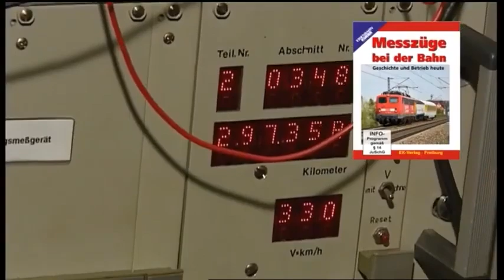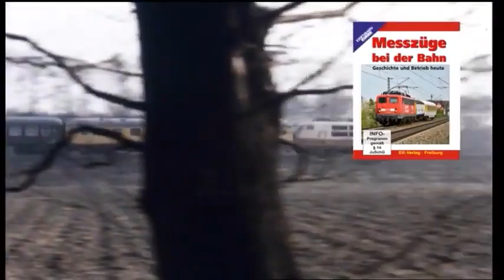Messzüge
Messzüge gibt es fast so lange wie die Bahn selbst. Bis heute werden mit ihnen neue Strecken, Wagen und Lokomotiven getestet. Auch die regelmäßige Überprüfung aller Strecken gehört dazu. Wir haben für Sie hinter die Kulissen geschaut, sind im modernen Fahrwegmesszug mitgefahren, haben den ICE-S begleitet und waren bei der Erprobung neuer Fahrzeuge dabei. Zu den Highlights gehören alte Filme mit einem Rollenprüfstand für Dampf­loks, E 18 01 auf Probefahrt, Hochgeschwindigkeitsversuch mit der Baureihe 01, Messzug mit der Baureihe 10, Streckenertüchtigungen für 200 km/h und vieles mehr. Laufzeit 58 Minuten. Mehr zum Thema